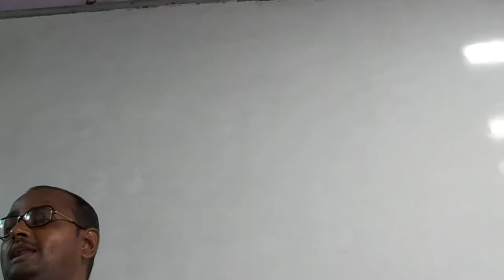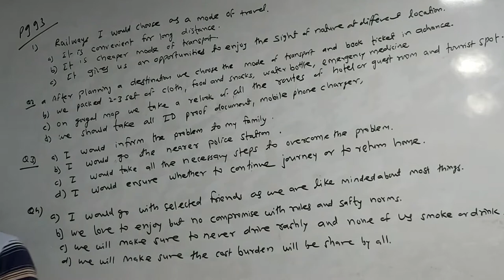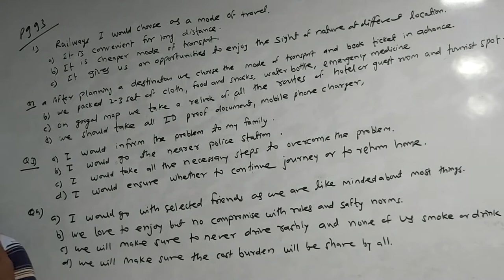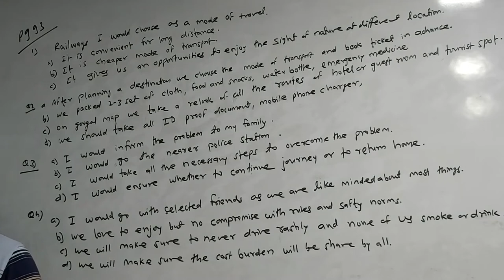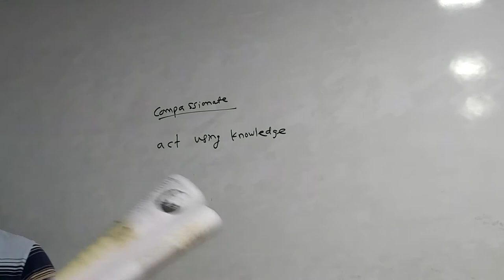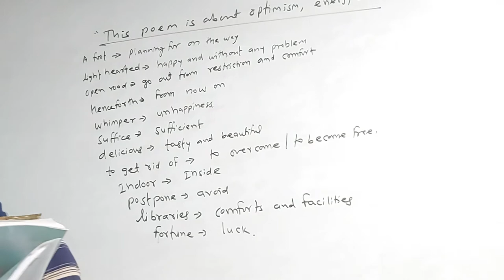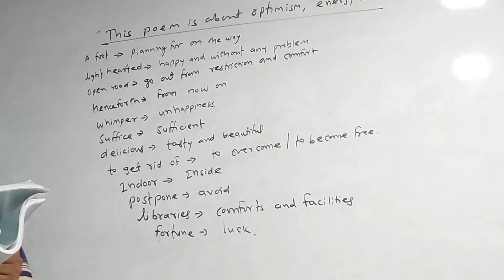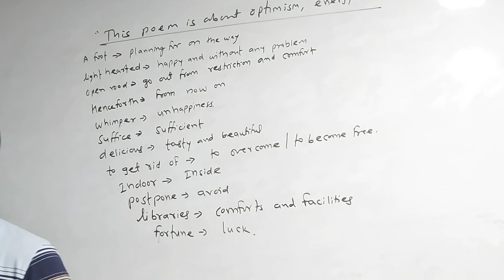Song of the open road.part1 engLish page no.93.